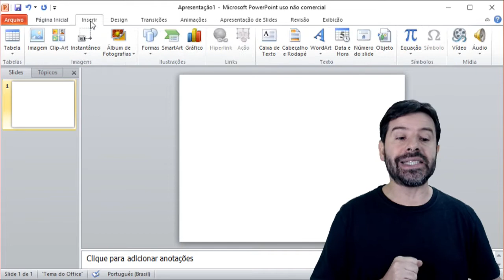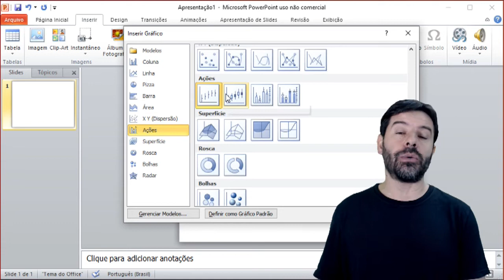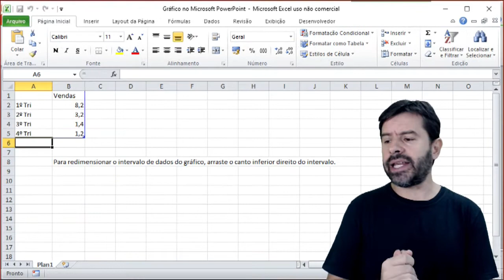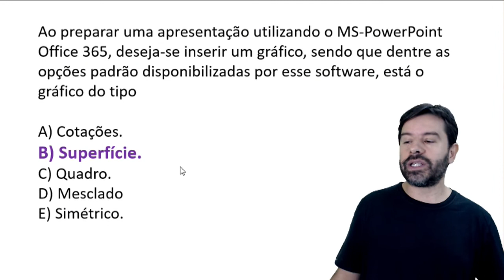PowerPoint para concursos | Aula 18 de informática sobre editores de apresentação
Aula 18 sobre o PowerPoint com questões de informática para concursos de editores de apresentação. Nesta aula o professor Rodrigo Schaeffer aborda o conteúdo e resolve questões sobre: TIPOS DE GRÁFICOS.